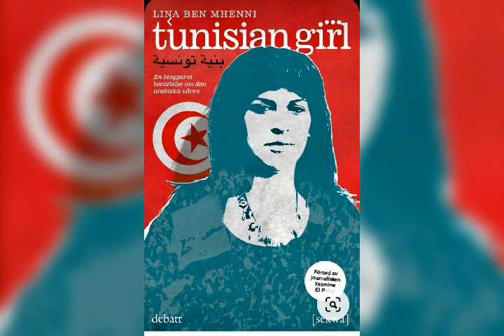Hommage artistique à Lina Ben Mhenni militante pour la liberté d'expression en Tunisie